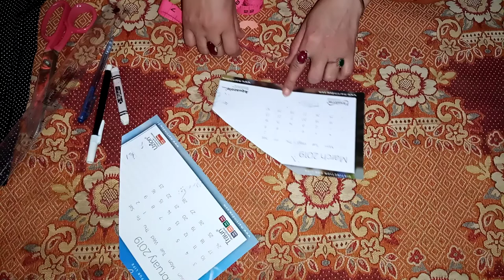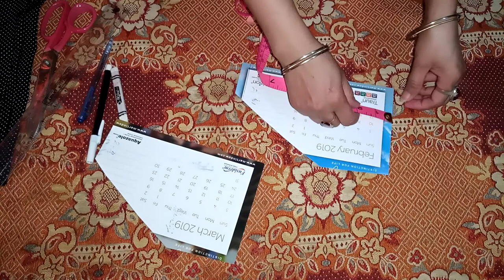Esey way of cutting and drafting of baby nappy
Assan treeqe say baby ke neker drafting or cutting